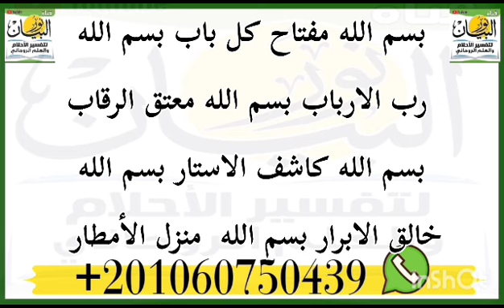دعوة القعقعة الكبرى للتصرف فى كل شئ والجلب والمحبه القاطعه وقضاء الحاجه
‏فيديو من نور البيان دعوة القعقعة الكبرى للتصرف فى كل شئ والجلب والمحبه القاطعه وقضاء الحاجه